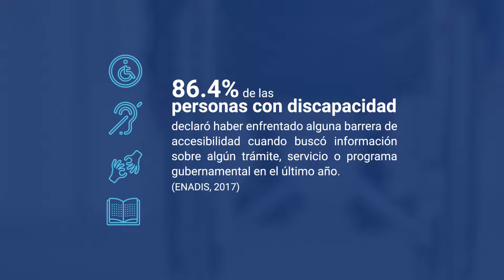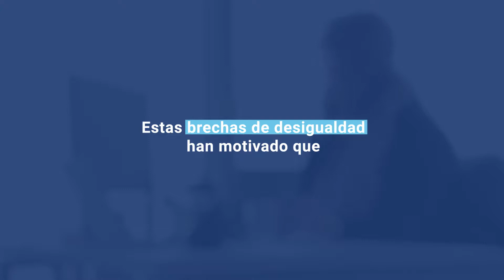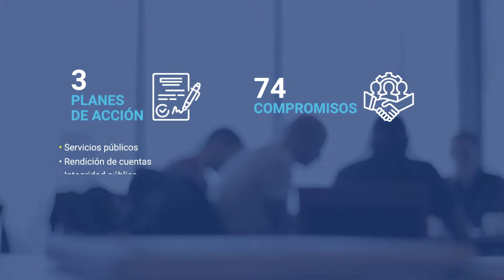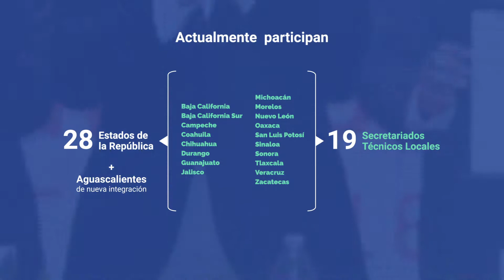Video de Introducción II Cumbre Nacional de Gobierno Abierto